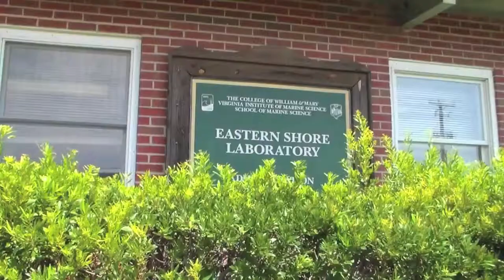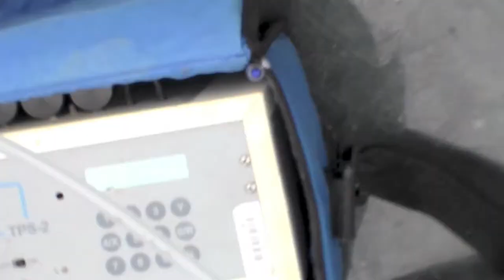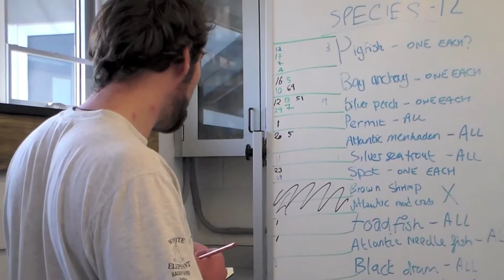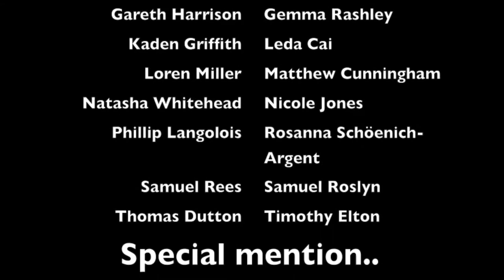School of Ocean Sciences Fieldwork in America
Every year students from Bangor University travel to America to carry out research. Take a look at what they get up to...